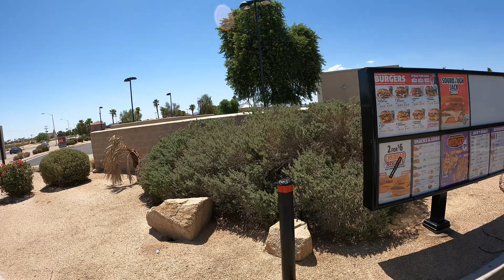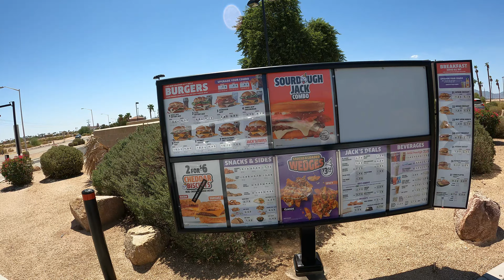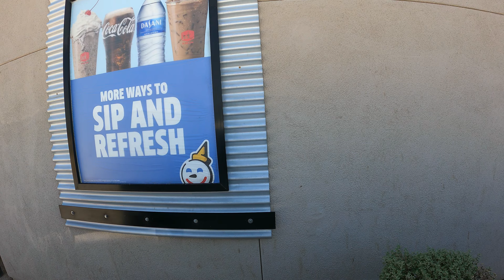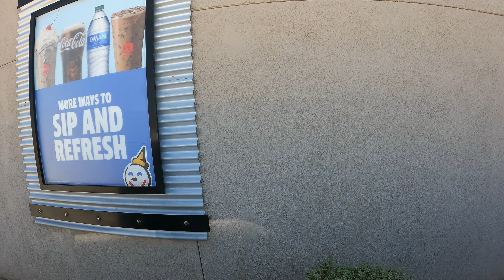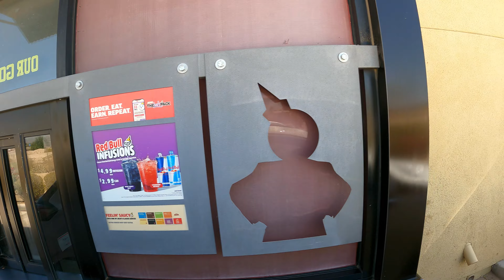Jack in the Box Drive-Thru, #7 Meal, Curly Fries, Lemonade, Wellton, Arizona, 25 August 2023, GFH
Ordering a Number 7 Meal with a Large Lemonade & Curly Fries, Chocolate Shake, Shake Machine down,
Jack in the Box, 28882 Commerce Way, Wellton, AZ, 85356,
Jack in the Box Drive-Thru, #7 Meal, Curly Fries, Lemonade, Wellton, Arizona, 25 August, 2023,